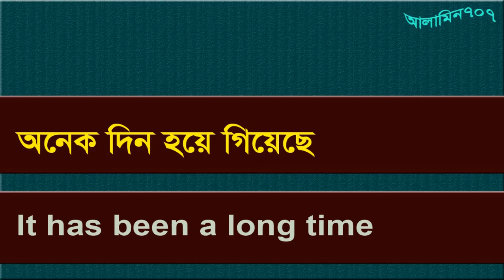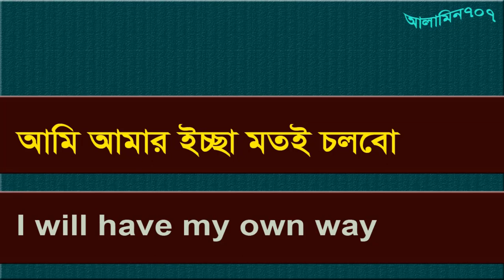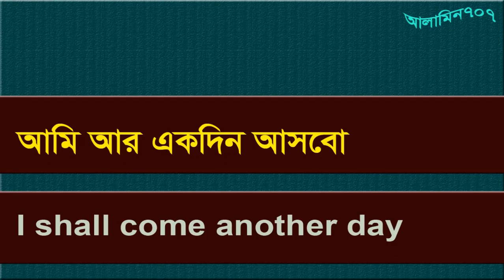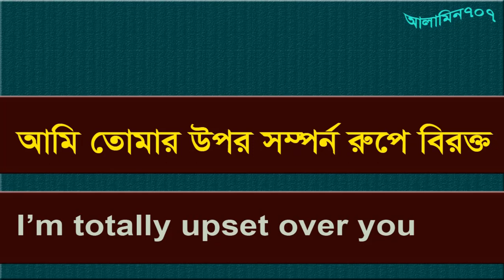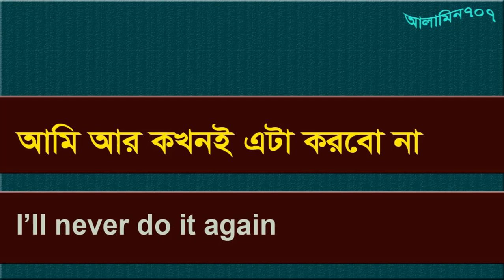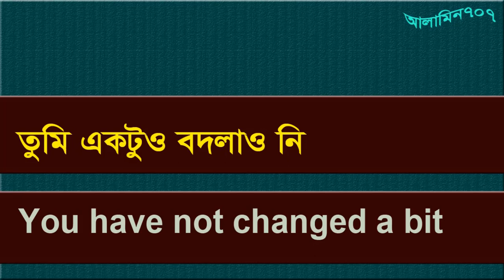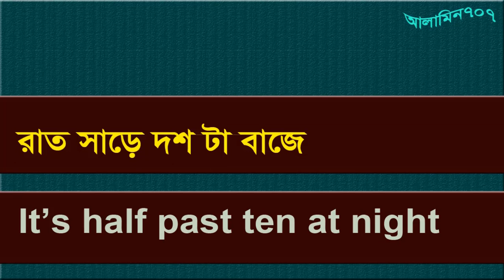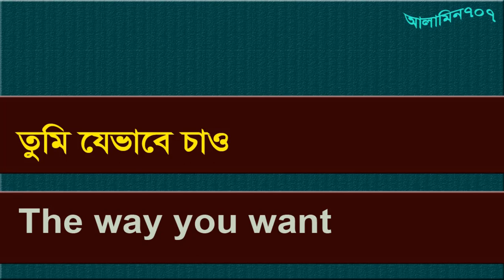Online English 2020 !! Learn English Daily !! How to learn English well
Online English 2020,
Learn English Daily - Daily Spoken English to Bengali - How to learn English to Bangla